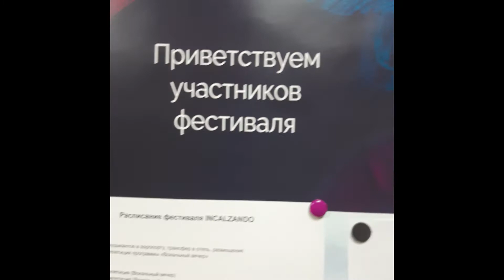Влог КСЮВЕЩАЕТ. Incalzando, часть 1.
Фестиваль симфонический музыки в Улан-удэ. Май 2021.